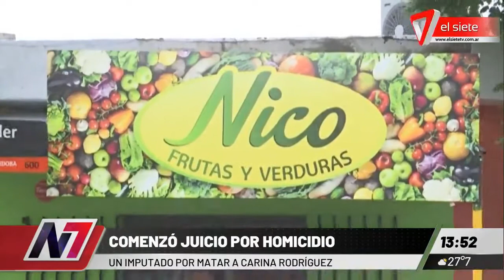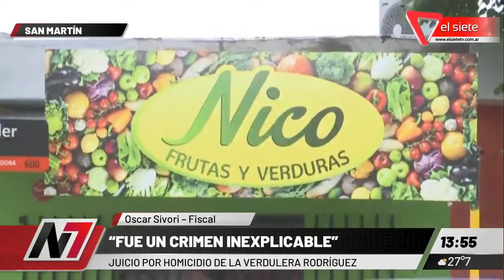Comenzó el juicio por el homicidio de Carina Rodríguez